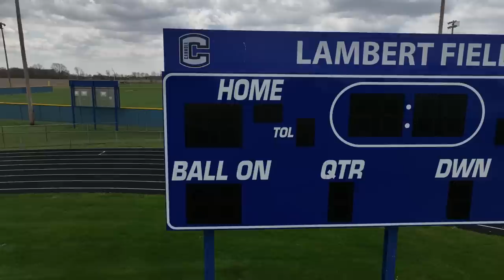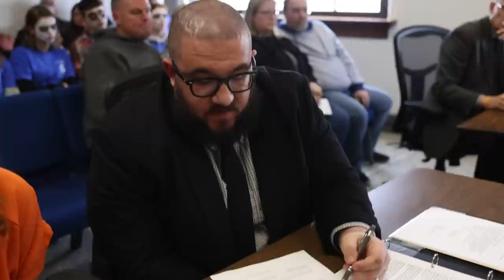Every Fifteen Minutes - Carroll High School, Flora, IN - 2023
Carroll High School participates in the Every Fifteen Minutes Program and staged a MOCK drinking and driving car accident using students and families as actors. The MOCK scene, consequences, obituary readings, and trial are all part of an extended experiential convocation that helps students better understand the impact impaired driving can have.